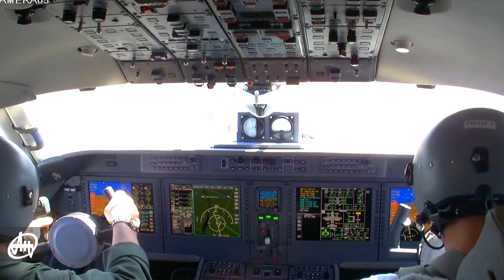Унікальні кадри випробувального польоту літака Ан-132D/ Unique footage of AN-132D aircraft in flight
Unique footage of AN-132D aircraft in test flight
Video filmed on May 6, 2017

New AN-132 aircraft differs the AN-32 predecessor with a new level of technical, economic and flight performance data: lifting capacity is increased by 23%, flight range is 1.72 times longer while carrying 6 t of cargo, higher fuel efficiency, lower level of noise and emission.

Унікальні кадри випробувального польоту літака Ан-132D
Відео знято 6 травня 2017 року

ДП "АНТОНОВ" в партнерстві з KACST і TAQNIA Aeronautics з Саудівської Аравії займається розробкою AN-132.
Новий літак Ан-132 відрізняється від попередника Ан-32 новими технічними, економічними та льотно-технічними характеристиками: вантажопідйомність збільшена на 23%, дальність польоту в 1,72 рази вище при перевезенні 6 т вантажу, більш висока паливна економічність.